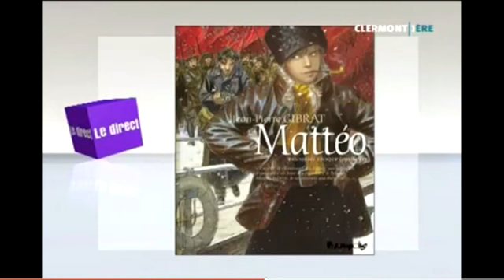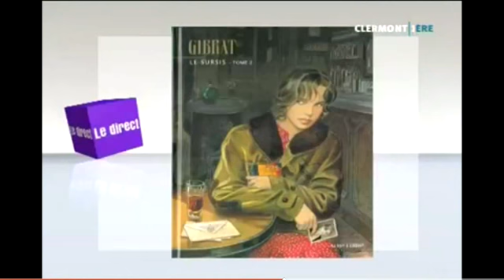Passage sur IC1 le 27 octobre 2010 : Matteo de Jean-Pierre Gibrat